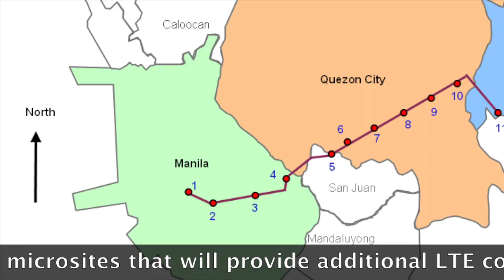PLDT-Smart telco news capsule (April 17, 2021)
Top PLDT-Smart news stories for the week April 11-17, 2021.
0:06 Smart launches satellite phones and services on Lazada
0:42 Smart launches 5G roaming in Singapore with StarHub
1:06 Smart supports Omega Esports DOTA 2 team
1:36 Smart enhances network coverage at LRT-2

TechSabado.com is the official website of Tech Sabado: A weekly technology talk radio show live streaming every Saturday on Facebook Live! and on the TechSabado YouTube channel from 8:00 P.M. to 9:30 P.M.
IN BETWEEN ...TechSabado.com and Newsbytes.PH every Wednesday, 8:00 P.M. to 9:00 P.M.
Hosted by tech journalists Jing Garcia, business tech editor of The Manila Times & managing editor TechSabado.com and Atty. Melvin Calimag, executive managing editor of Newsbytes.ph.
Produced by Newsbytes.ph and TechSabado.com.
Please send your support to Tech Sabado's independent online tech reporting by sending tips